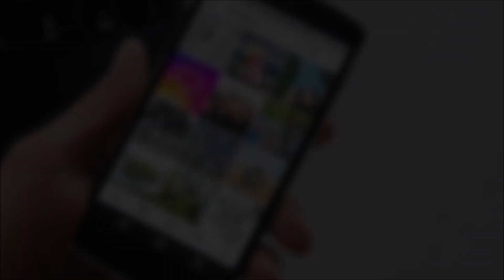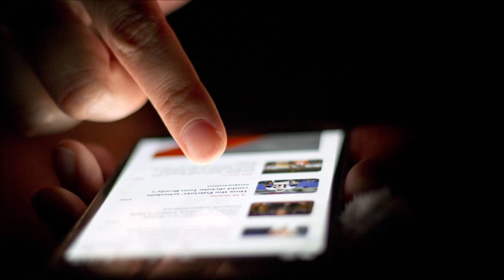LOS 10 PAÍSES CON EL INTERNET MÁS RÁPIDO DEL MUNDO (2020)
Los países con el Internet más rápido del mundo.